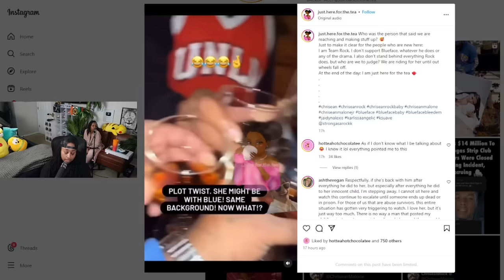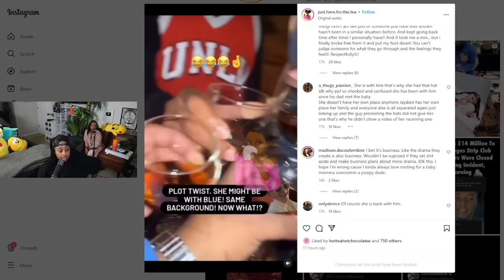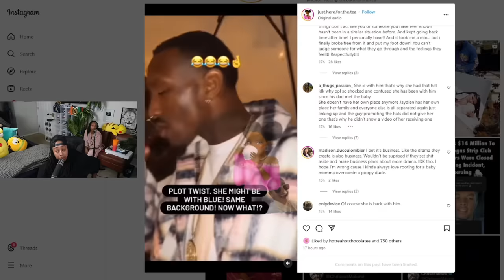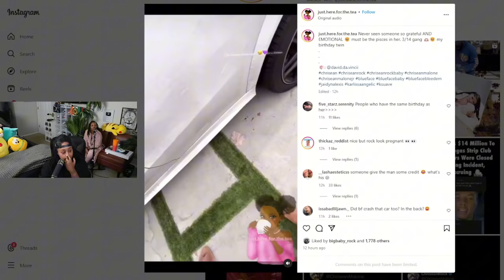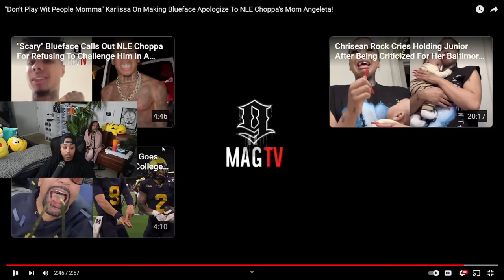Chrisean and Blueface spotted TOGETHER and that’s where she been DUCKED at 🤣🤪